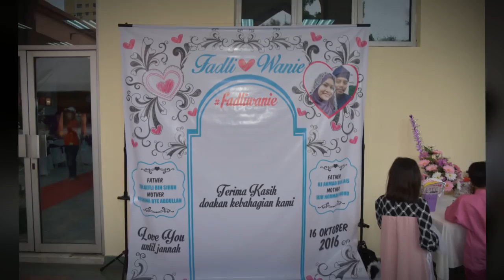Fadli & Wanie 16/10/2017 v1